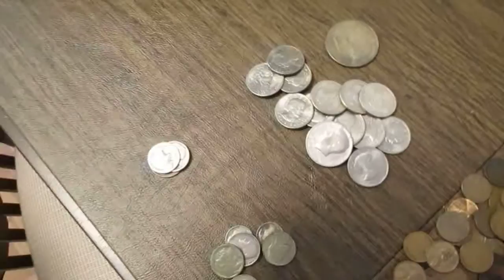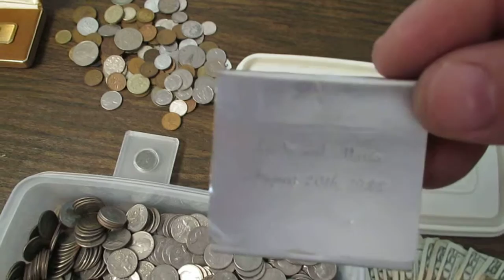38 year old Eberhardt Music Guitar Pick found in my coin box.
All these items found in coin box. Started collecting bicentennial quarters in 1976 Duh! Half were stolen in the 80's. Received one yesterday in my change and decided to cash in the others, because they are just dead weight now days. july 30th 2015